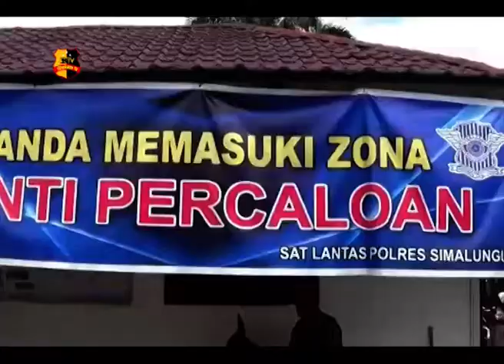ANTUSIASME MASYARAKAT PEMUTIHAN DENDA PAJAK KENDARAAN